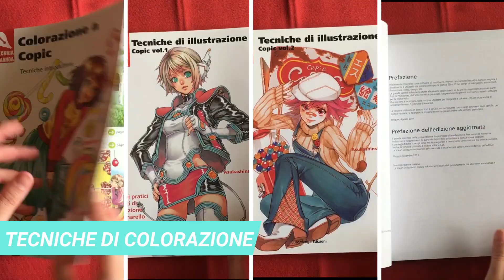Collana di Tecnica Manga di Euromanga Edizioni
La collana tecnica Manga è nata nel 2009 con l’obiettivo di portare in Europa i migliori manuali del mercato giapponese. Manuali che nel corso degli anni sono diventati un riferimento per tutti coloro che si interessano alla tecnica manga.